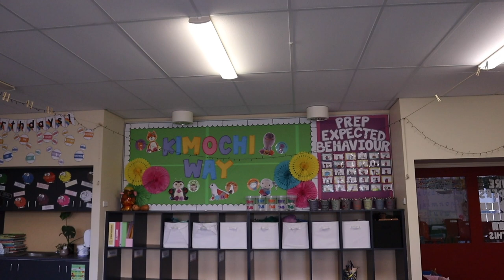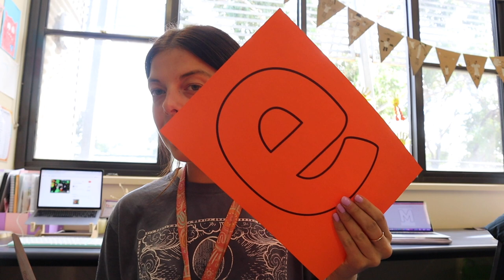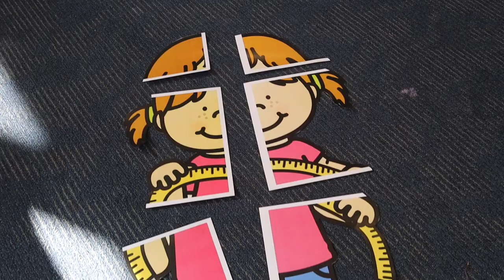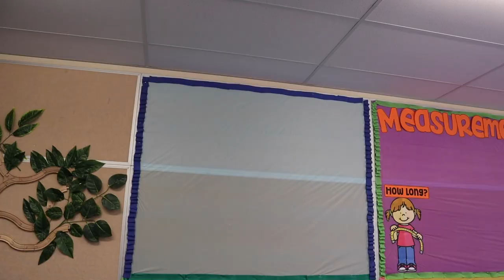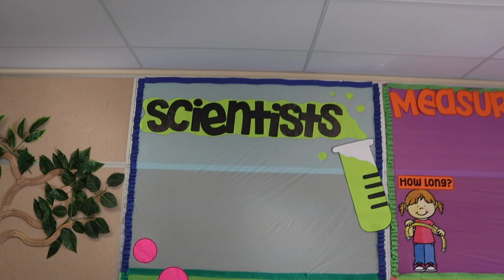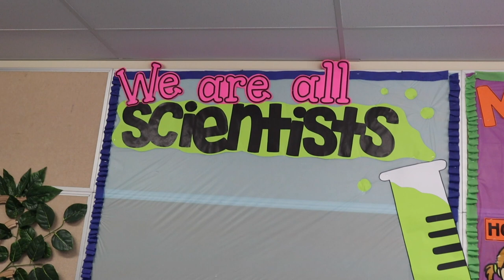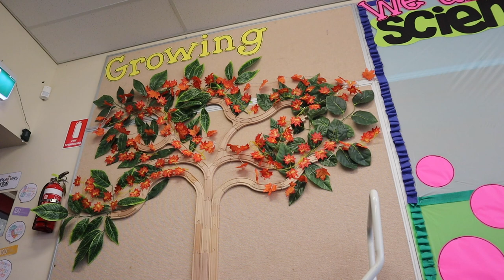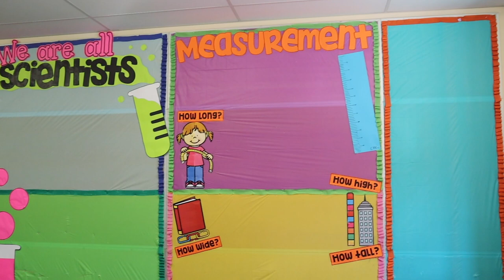TERM 2 CLASSROOM SET UP | Australian Kindergarten Teacher 2022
This vlog was filmed in the holidays before Term 2 (April 2022). Watch to see my room transform ready for the new term in Kindergarten/Prep.